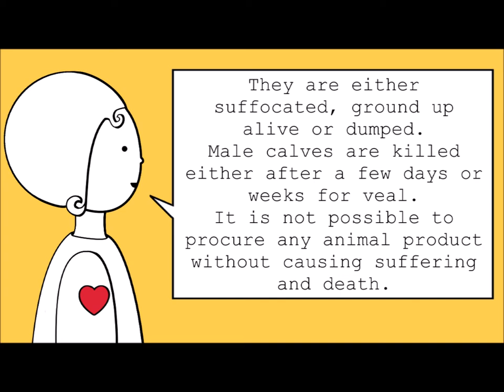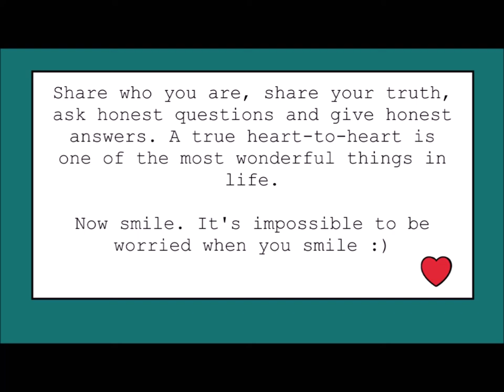Why don't vegans eat dairy and eggs? That's a bit extreme! (Vegan response)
In this video, Alex and Chris discuss dairy and eggs. No animals are killed, or are they?